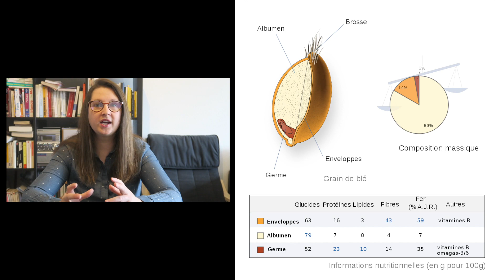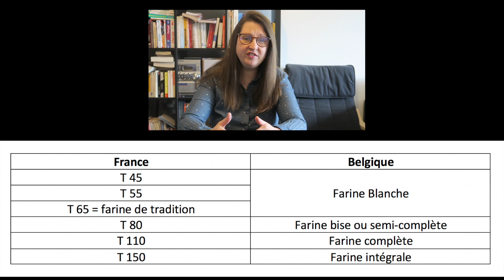lesfondamentaux : la farine et le pain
Aujourd'hui, je m'attaque à la farine, élément fondamental du pain !

Qu'est ce que le blé dur ?
Qu'est-ce le blé tendre ?
Comment est constitué du grain de blé ?
Quelle farine utiliser ?

Retrouvez mes créations boulangères ?

Envie de réaliser votre levain mère ?